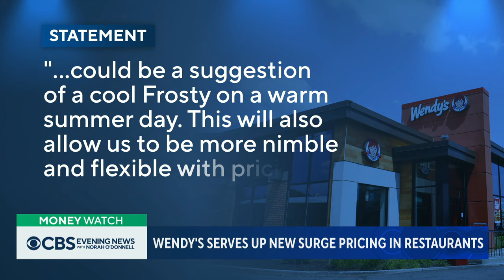Wendy's to introduce surge pricing in 2025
Wendy's says it will introduce surge pricing in 2025, meaning the cost of a burger or Frosty could go up at the busiest times of the day. Jo Ling Kent reports.